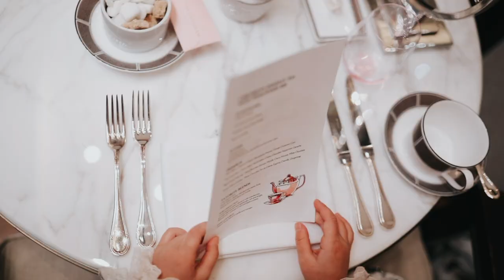Holiday Tea at The Langham, Chicago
Delight in the joy of the Holiday season as you experience the timeless tradition of afternoon tea while sampling an assortment of savory petite sandwiches, sweet scones and delicate desserts.
Video credits:
Direction- Angel H Mou
Filming and editing- Hanna Schweiss